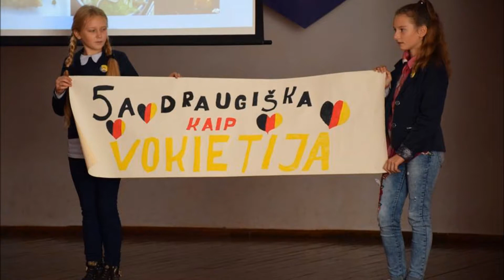Language Day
e Twinning project
International Calendar of Key Events (ICKE)
LITHUANIAN SPORTS UNIVERSITY KEDAINIAI AUSRA PROGYMNASIUM